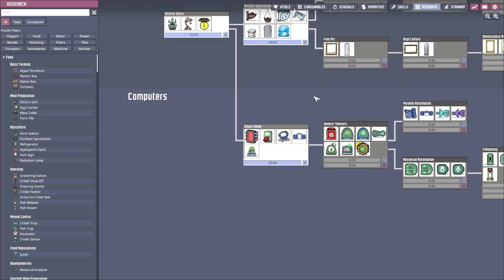Sweepy our New Robot! (Oxygen Not Included: Spaced Out / Terrania Episode 8)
Automation, it's an important part of the game. Why? Time is a valuable resource!

One of the most time consuming parts of Oxygen Not Included is collecting materials. Cluttered materials laying on the floor devastate décor values especially because they tend to carpet the entire area.

Picking them up is often an entire team effort... but not with the Sweepy!